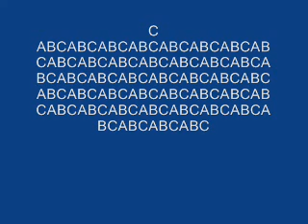homers new satelite also known as the warthog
This is a really random video!